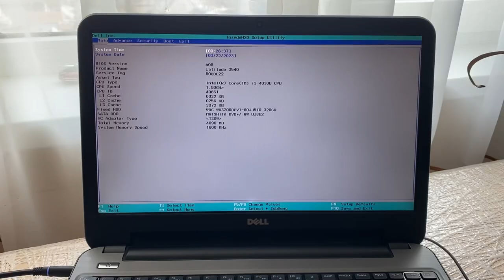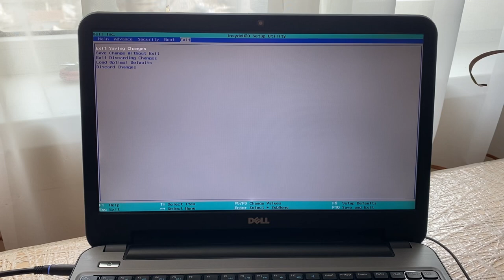How to open the BIOS on your DELL Latitude Inspiron Vostro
The Dell Latitude uses BIOS or Basic Input-Output System to scan the machine before turning on and loading the operating system. The BIOS ecosystem is designed to scan the hardware and configure the computer before any software applications kick on. You can enter BIOS to modify the process or to perform a status check when you start the computer. The Dell Latitude BIOS process is similar to other Dell models and you can boot to BIOS easily.